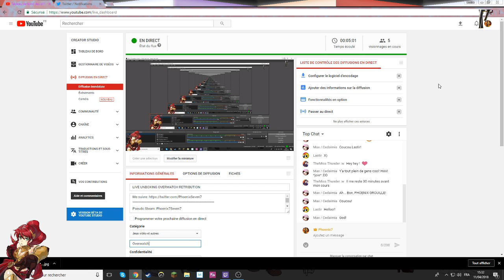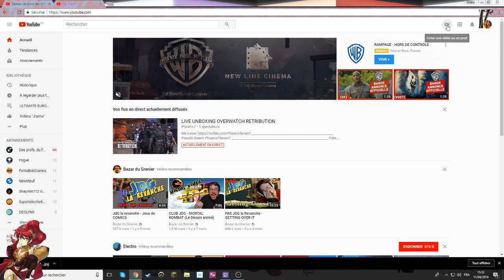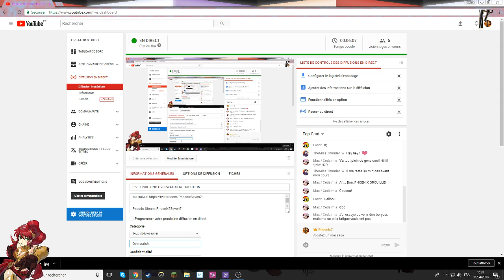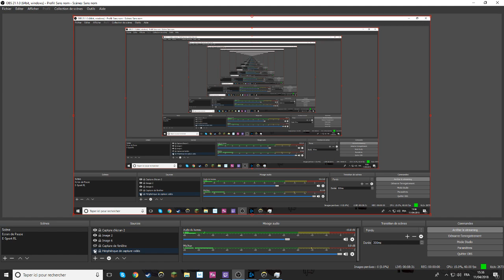LIVE UNBOXING OVERWATCH RETRIBUTION